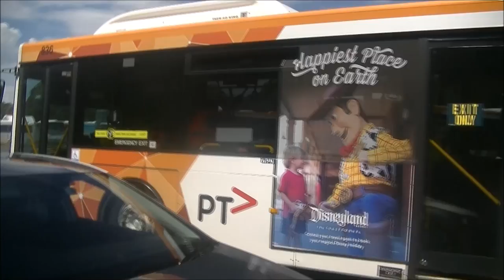BCSV Telebus Tour - Ventura Lilydale Depot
Part 2 - Ventura Lilydale Depot
On Saturday November 25th, 2017 the BCSV held a bus tour with Ventura to celebrate the 40th anniversary of Telebus. In this video we're heading to the Ventura Lilydale Depot and travel on a couple of buses.
A little history of Ventura Lilydale: It all began on May 24th, 1936 under the name Invicta. it started off as a bus service between Croydon and North Croydon and was known as it's forerunner name Croydon Bus Service. In December 1947 Clem Usher purchased the company and expanded between the 50s and 70s purchasing Ringwood Bus Service in May 1952, A Turner in 1968 and Adams Bus Service in January 1979. 2 years prior to that in 1977 they launched Telebus and opened it's first 4 routes (which we travelled on in the previous part) and they now have 9 Telebus routes. In 1994 the first Dennis Dart buses arrived. These buses were known as the LoRider due to it's open interior and easy one step entry. These buses were used for routes 664 and 670 and they are also ease of use for the elderly and mums with prams. In 1996 the first low floor buses entered service these buses are a boost to step free entry and wheelchair access. In March 2009 the Grenda Corporation acquired Invicta then in November 2011 the Grenda Corporation was sold to Ventura Bus Lines. Today Ventura Lilydale has 93 buses in the fleet, 14 bus routes and 9 Telebus routes.